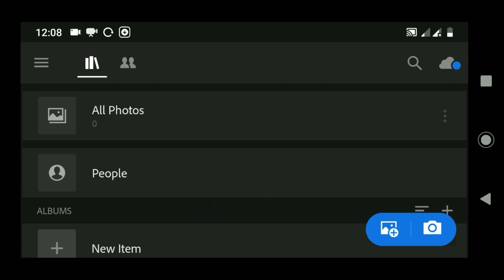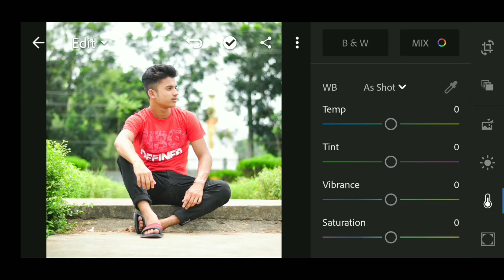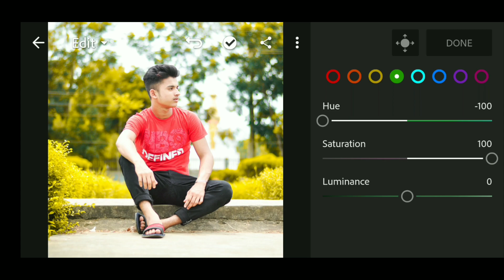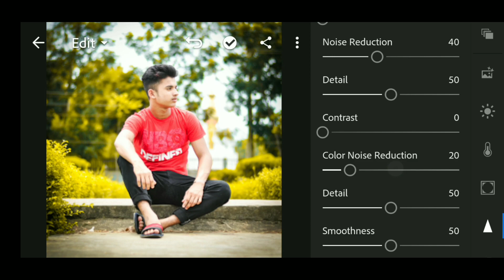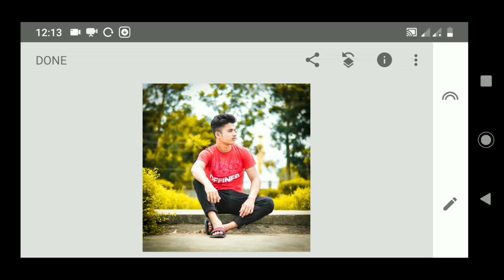Lightroom Yellow Colour Photo Editing Tutorial-Lightroom Mobile Tutorial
EDITER_DUNIYA

Download ALL Apk Link